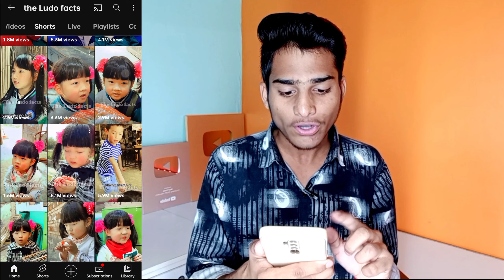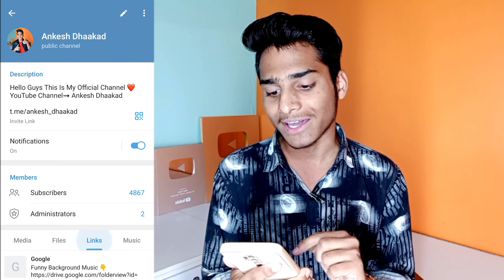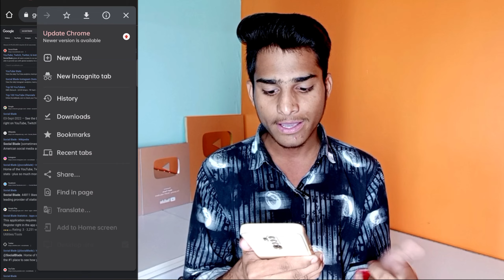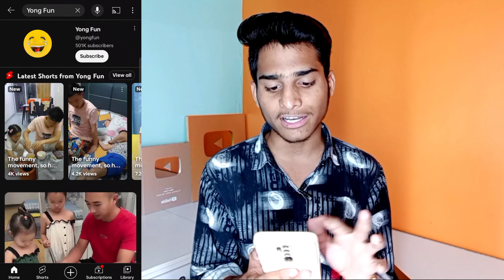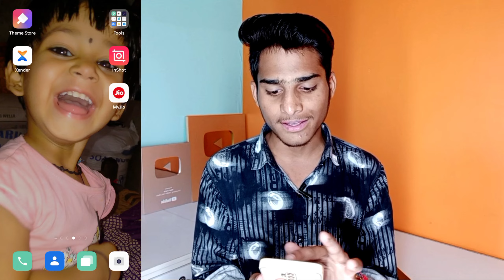The Ludo Facts Jaise Video Kaise Banaye | Video Kaha Se Laye | Chines Shorts | Shorts Channel Ideas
The Ludo Facts Jaise Video Kaise Banaye | Video Kaha Se Laye | Chines Shorts | Shorts Channel Ideas | Ankesh Dhaakad | @Anandcreation3 @Rohitrajmotivation

Ya Telegram Par Mera Name Search Kar Lena

Vlog Channel➞@AnkeshDhaakadVlogs
Short Channel➞@Ankesh_Dhaakad_Shorts

💥 My Equipments ➞
Boya Mic

The Ludo Facts Ka Background Music Kaha Se Download Kare

Other Keywords ➞
shorts channel ideas in hindi
Youtube Shorts Channel Ideas
Youtube Shorts Channel Topics
shorts channel ideas for youtube
youtube shorts copy paste video
shorts channel ideas without face
youtube shorts copy paste method
New Youtube Shorts Channel Ideas